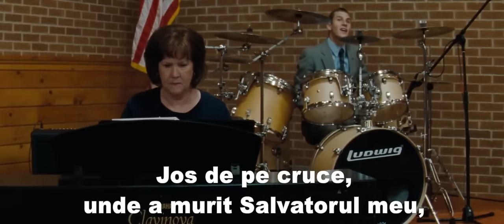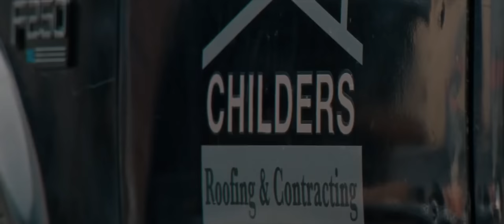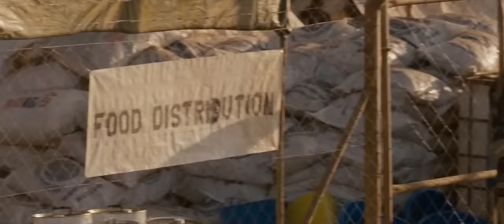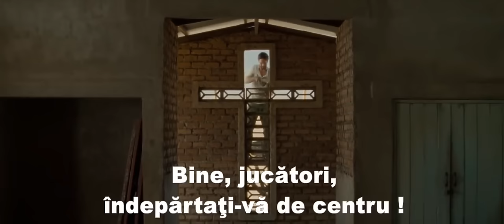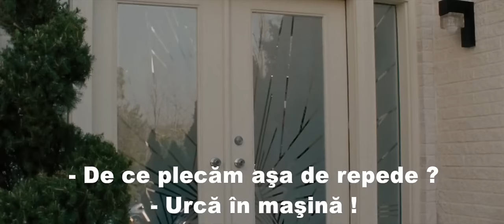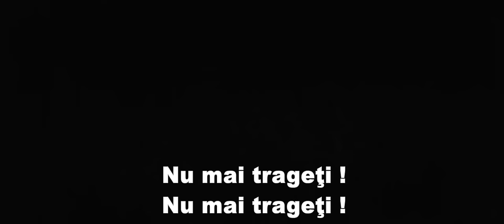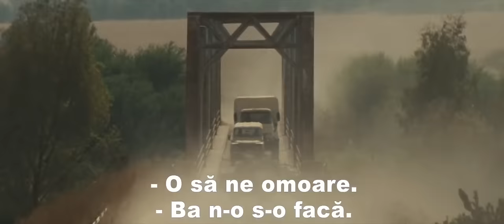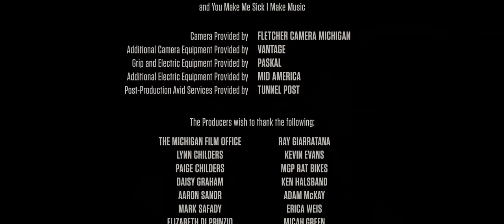FILM ACTIUNE SUBTITRAT IN ROMANA MISIONARUL RAZBOINIC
În Pittsburgh, Pennsylvania, motociclistul dependent de bandă Sam Childers este eliberat din închisoare și află că soția sa Lynn nu mai este stripteuză, ci s-a convertit la creștinism. Într-o noapte, Sam și cel mai bun prieten al său, Donnie, îi dă o plimbare cu un autostopul care îl amenință pe Donnie cu un cuțit de buzunar; cu toate acestea Sam reacționează și întoarce planul față de străin. Sam este afectat de incident și este convins de Lynn și mama lui Daisy să se alăture bisericii lor, iar el este botezat. Sam își găsește un loc de muncă în construcții. Când întâlnește un predicator din Africa, el decide să viziteze continentul. Sam călătorește în nordul Ugandei și în Sudanul de Sud de multe ori și construiește un orfelinat pentru victimele crudei Armate de Rezistență a Domnului (LRA). În plus, el luptă ori de câte ori este necesar și devine o legendă cunoscută sub numele de Predicatorul mitralierei. — Claudio Carvalho, Rio de Janeiro, Brazilia